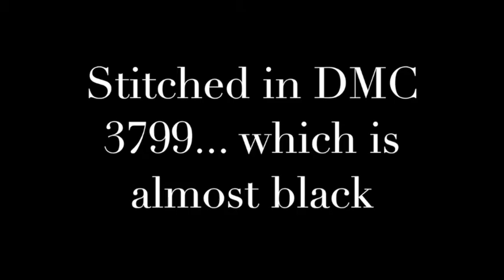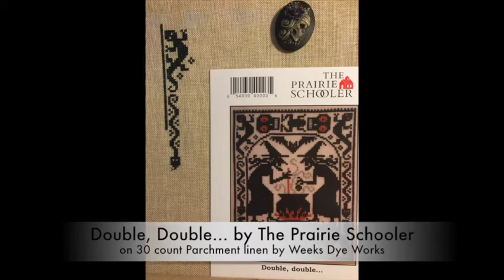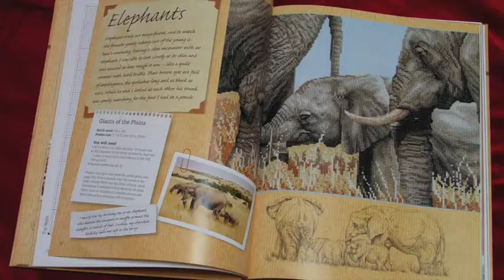Cross Stitch #77 - Stitch Maynia Summer Olympics Challenge Update Part II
** NOTE: I don't speak at all. **

A quick little slideshow of the last four days for the Stitch Maynia Summer Olympics challenge and a preview of the next four days!

a {S T I T C H E R S} book club on GoodReads

{F A C E B O O K} groups mentioned

Northern Expressions Needlework
Flowering Flourish by ConnieGeeDesigns
Satsuma Street

Muah! Love you guys. : )